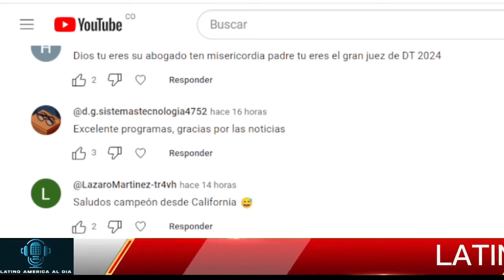🔴LO ULTIMO DEL JUICIO TRUMP NOTICIAS HOY 06 MAYO 2024 NEWS TODAY DONALD TRUMP EEUU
NOTICIAS DE HOY 06 MAYO 2024
 estados unidos news today 06 MAY 2024,
latest venezuela news today 06 MAYO 2024,
news last minute today 06 MAYO 2024,
last news 06 MAYO 2024,
estados unidos news live today 06 MAY 2024,
the ee.uu news live 06 MAY 2024,
latest news from venezuela live 05 MAYO 2024,
Noticias De EEUU Hoy 06 MAYO 2024,
latinoamerica al dia,noticias telemundo de hoy,noticias hoy 06 de mayo 2024,trump,meidas touch.